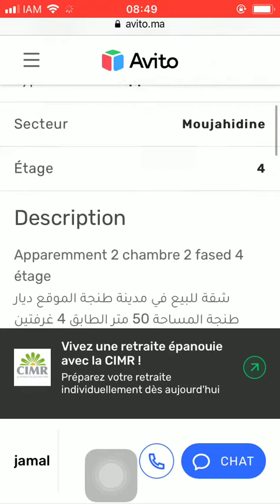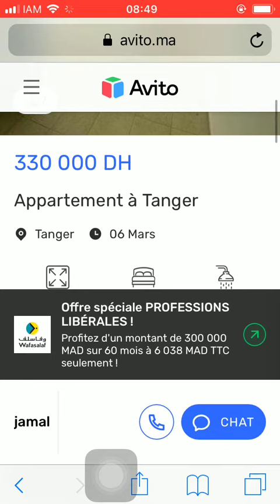House for sale Tanger #833, Huis te koop Tanger, Maison à vendre